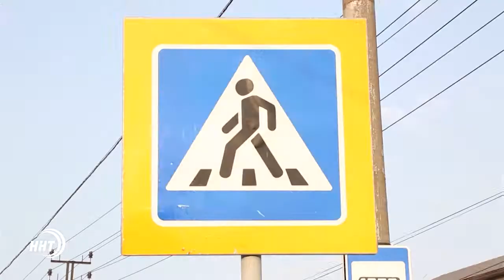В Махачкале штрафуют пешеходов